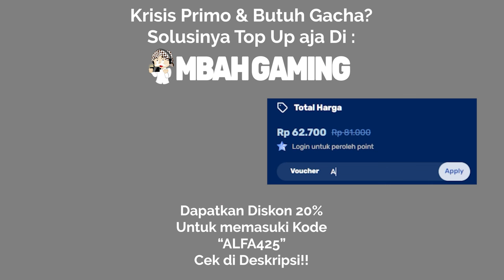Baizhu itu... Gimana yaa... (Genshin Impact 4.6 Indonesia)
Yang pengen nyari Genesis dan currency game lainnya bisa Top Up melalui Mbah Gaming Store dan dapatkan diskon 20% dengan cara ketik kode "ALFA425" JAGOANTOPUPMU 😊

SPECS 🔻
Laptop ASUS ROG GL 553VE
Intel Core i7 7700HQ 2.8Ghz (Up to 3.4 GHz)
RAM 16 GB DDR4-2400 Dual Channel
Nvidia GTX 1050 Ti Mobile
SSD Adata SU 650 240GB
HDD Hitachi HGST 1 TB
Ex. Monitor Samsung 22 Inch
Keyboard Gamen Titan Elite II
Mouse Logitech G102
Speaker Genius 1999 Release